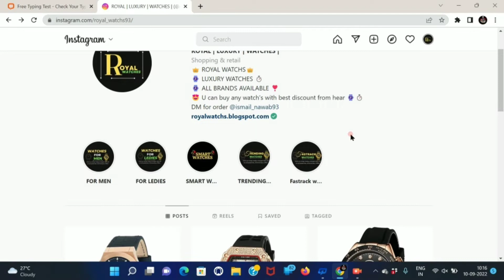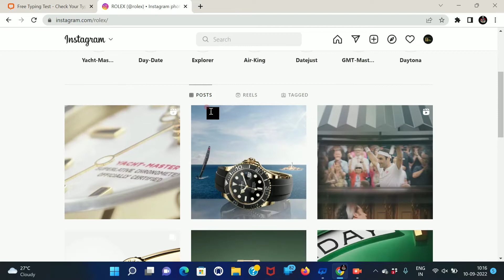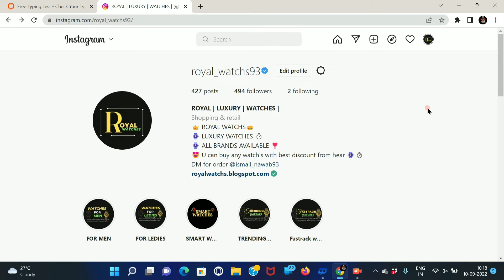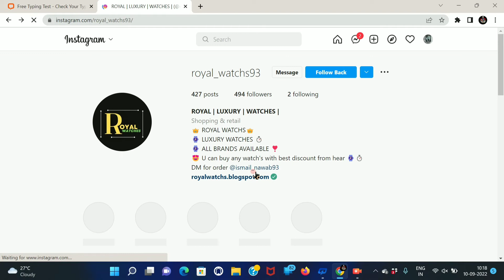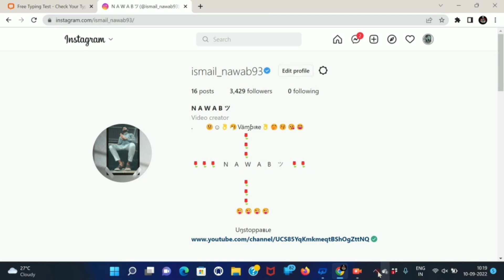Instagram verify your account | Instagram account Verified kaise kare | Instagram blue tick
@TECHNICAL NAWAB
  @DAILY ART
Hello  dosto subscribe to my channel for NeW updates of tricks and tips on my channel I will give all information about Facebook, Instagram, youtube, WhatsApp new features est, if u have any dought u can contact me here